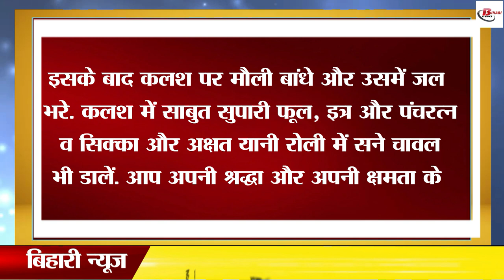नवरात्री में घट स्थापना का है बड़ा महत्त्व, आप भी कर सकते हैं ये पवित्र और सरल उपाय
Ghat Sthapana and Navratri Puja are simple means of devotion and sadhana of Maa Durga. Many devotees perform Mangal Ghatasthapana at their home during Navratri. Every year a large number of people celebrate Navratri pomp. Devotees like to do something new to make every day of Navratri special. After this, Navratri is going to start from September 26, 2022. In such a situation, if you also want to worship Maa Durga through these simple means, then we would like to help you through this video to some extent.